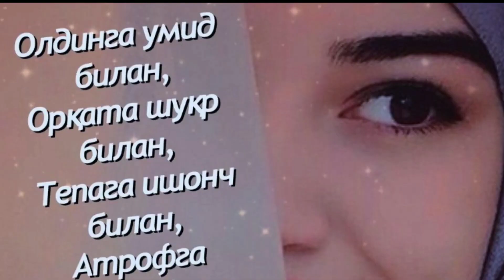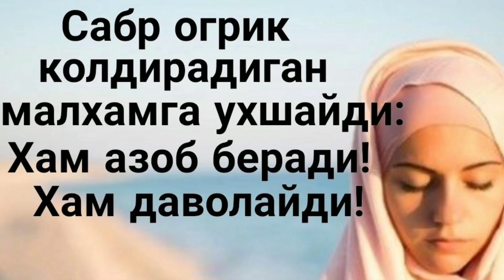Мана шу видеони куринг афсусланмайсиз